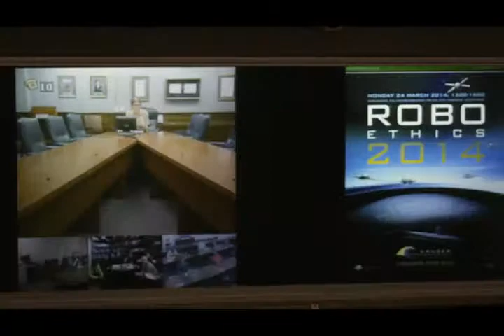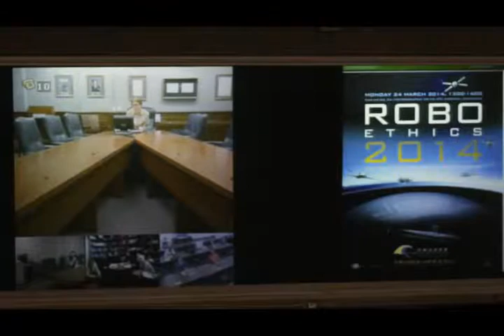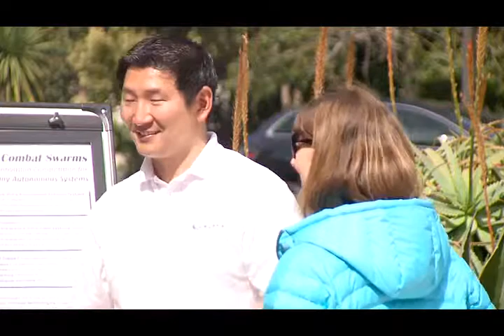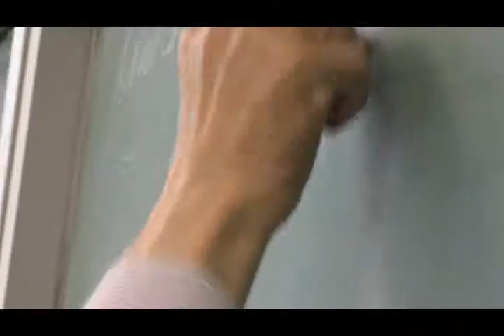INSIDE NPS May 2014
ASN Juan M. Garcia, Robo Ethics 2014 San Diego, Monterey County Disaster Resilience Summit